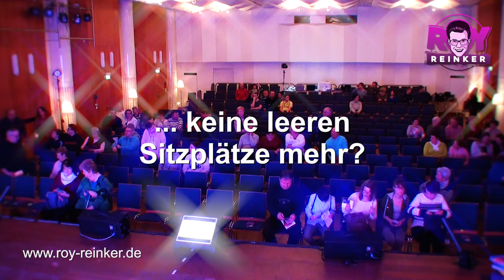Bauchredner Roy Reinker - neue Show - Karrideo Imagefilm ©®™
Bauchredner Roy Reinker - neue Show: Wenn Puppen feiern, kann es nur im Chaos enden. Video von Karrideo Imagefilm ©®™

Neue Show! Wenn Puppen feiern, kann es nur im Chaos enden. Hauptdarsteller Opa Siegfried hat Geburtstag und denkt, alle haben seinen Ehrentag vergessen. Doch weit gefehlt. Eine Überraschungsparty ist geplant und diese muss natürlich perfekt vorbereitet werden. Angefangen vom Drachen Melvin, der unbedingt eine schöne Prinzessin zur Party mitbringen will, doch durch sein Äußeres Mädels eher abschreckt. Über das eher intellektuell gestaltete Buch Ironimus, welches glaubt, ein makelloser Eventplaner zu sein. Bis hin zu einem frühreifen Baby, das in der Lage ist, alles auf den Kopf zu stellen. Dazu ein quietschgelber Zitronenfalter, der für ein positives Ende sorgt und den Abend zu einem unvergesslichen Erlebnis für Siggi werden lässt. Seien Sie gespannt und erleben Sie einen Abend mit lustigen Puppen und pointierten Dialogen in einer angenehmen Atmosphäre.

Mehr zu Roy Reinker erleben Sie u.a.

- Mehr zu Filmproduktion von und mit Karrideo Image- und Eventfilmproduktion Inh. Christian Weiße, Johann-Degen-Straße 13, 51105 Köln, Telefon: +49 Mobil: +49 Mail bzw. sehen Sie unsere Socialmedia-/ Videokanäle, mit mehreren hundert Filmprojekten hier